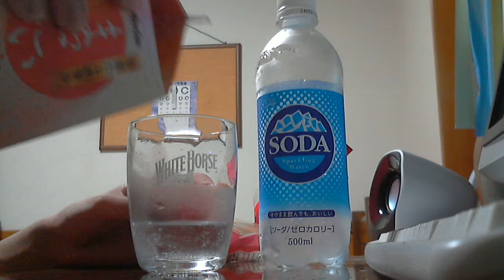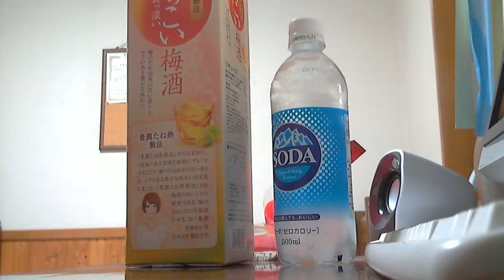炭酸水好きな俺のシュワシュワ動画 part14 CGC ソーダ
評価：★★★★ 毎日の夜はニコニコ生放送にて生放送をしております。
気軽にLINEで友達になろう！LINE⇒ twitterやってます。